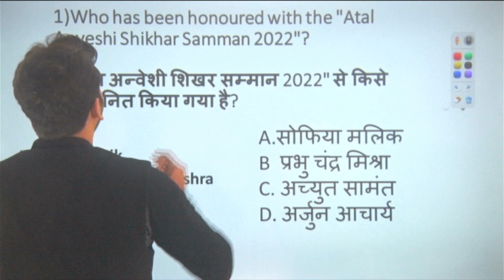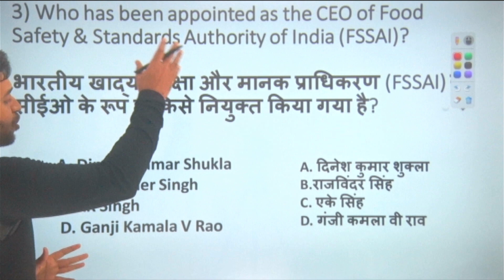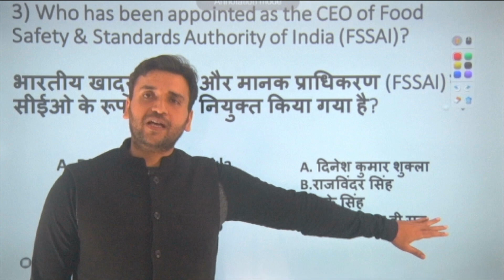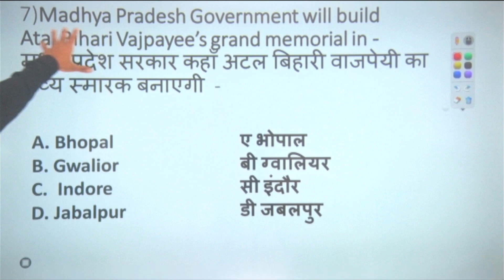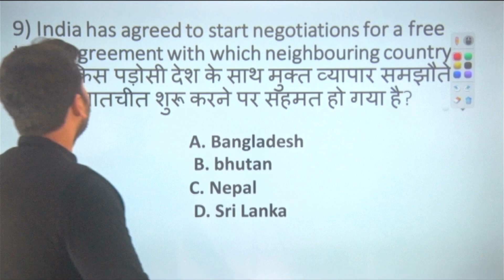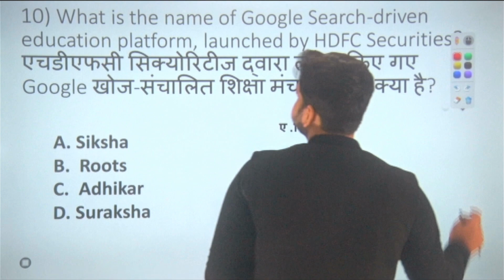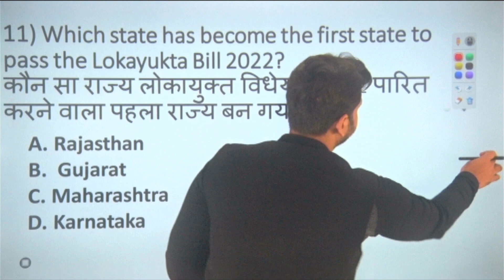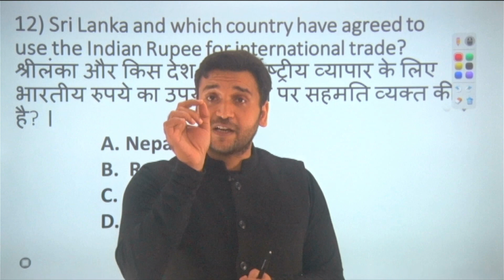30 December current affairs | DAY 5- UPPCS 2023 | BY HIMANSHU RAI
MUST WATCH VIDEO FOR CURRENT AFFAIRS /UPPCS/UPSC